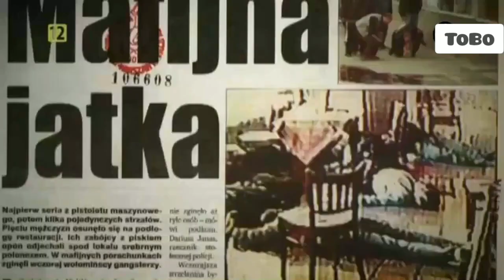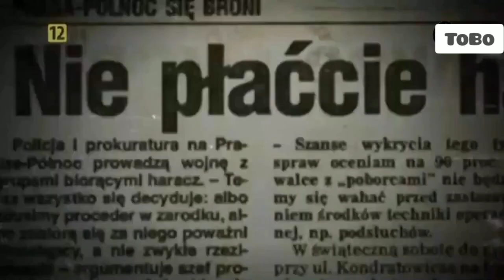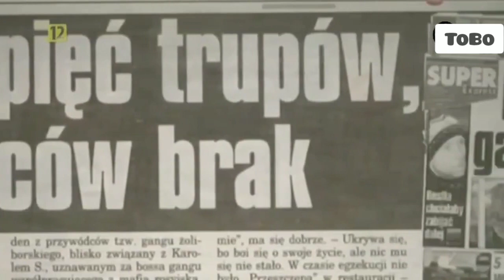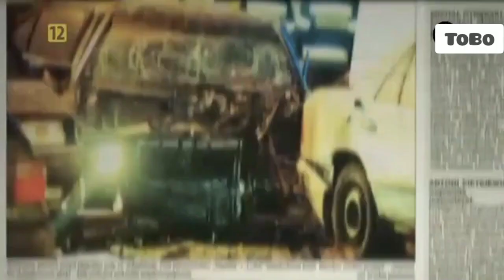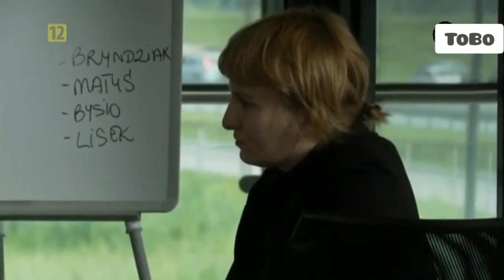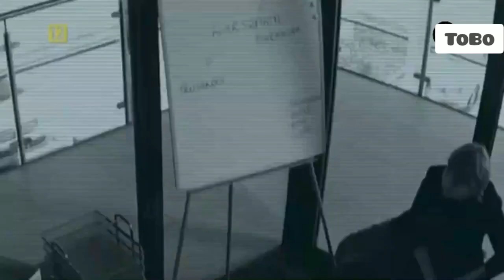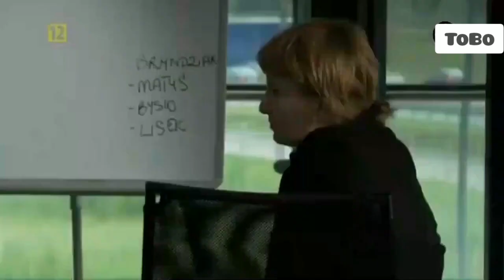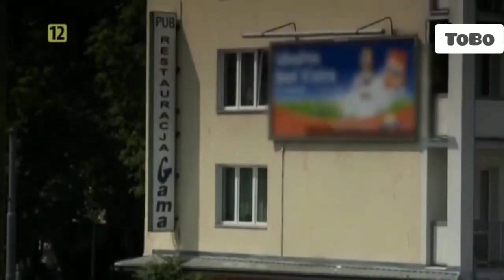Egzekucja Wołomina// Film dokumentalny// film lektor pl//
Film dokumentalny egzekucja Wołomina,  dokument polski.